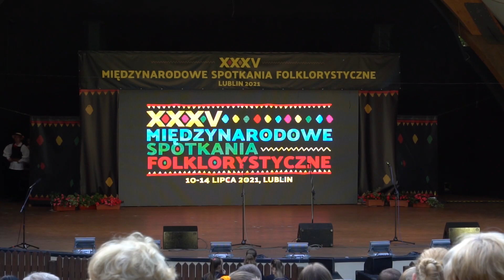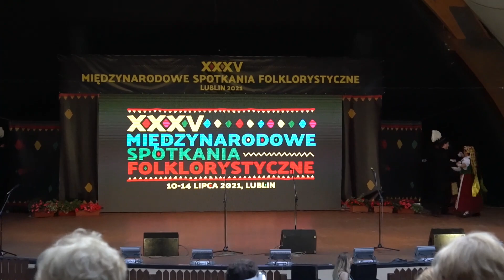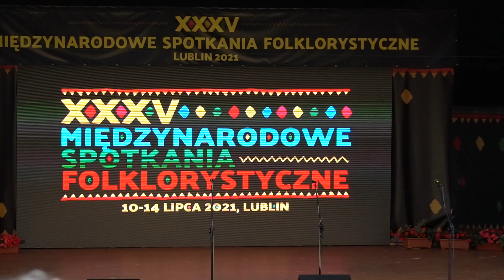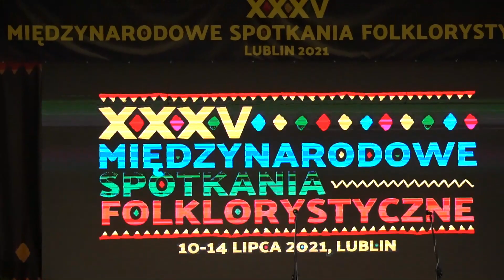XXXV Międzynarodowe Spotkania Folklorystyczne Lublin 2021 - Day 1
35 Międzynarodowe Spotkania Folklorystyczne Lublin 2021
Fragmenty.

Zespół Pieśni i Tańca Jawor Uniwersytetu Przyrodniczego w Lublinie
Zespół Regionalny Istebna
Zespół Pieśni i Tańca Jawor Uniwersytetu Medycznego w Lublinie
Zespół Tańca Ludowego UMCS

Zespół Pieśni i Tańca  Lublin
Zespół Pieśni i Tańca Politechniki Lubelskiej
Zespół Pieśni i Tańca Jantar Uniwersytetu Gdańskiego